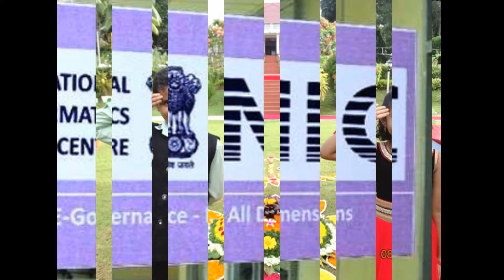SlideShowHon'bleRastrapathyJiJoint Session of both houses of Parliament: more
Hon’ble  President of India, Hon’ble Shri Pranab Mukherjee in a Ceremonial Procession towards the Central Hall of Parliament for addressing Member of both the Houses of Parliament in New Delhi on February 23, 2016. (thanking Hon'ble RastrapathyJi)-
Hon’ble President of India, Hon’ble Shri Pranab Mukherjee addressing the members of both the House of Parliament at Parliament House on February 23, 2016. (thanking Hon'ble RastrapathyJi)-
Hon’ble  President of India, Hon’ble  Shri Pranab Mukherjee leaving from Forecourt of Rashtrapati Bhavan and way to Parliament for addressing Member of both the Houses of Parliament on February 23, 2016. (thanking Hon'ble RastrapathyJi)-
Address by Hon’ble President, Hon’ble Shri Pranab Mukherjee to the Joint Session of both houses of Parliament (thanking Hon'ble RastrapathyJi)- thanking Hon'ble RastrapathyJi - thanking Ministry of Information & Broadcasting.
AN9)- Hon'ble Prime Minister, Hon'ble Shri Narendra Modi giving statement to the media ahead of Budget Session of Parliament, in New Delhi on February 23, 2016. Courtesy: Photo Division, pib.nic.in - thanking Ministry of Information & Broadcasting ..
AN10)- The Chief Election Commissioner, Dr. Nasim Zaidi and the Election Commissioners, Shri A.K. Joti and Shri O.P. Rawat at the inaugural session of a WEB (Association of World Election Bodies) Seminar on “Leveraging Technology for Transparent and Credible Elections”, organised by the Election Commission of India, in New Delhi on February 23, 2016. Courtesy: Photo Division, pib.nic.in - thanking Ministry of Information & Broadcasting ...
AN11)- Hon'ble President of India, Hon'ble Shri Pranab Mukherjee receiving the National Salute from the President's Body Guard (PBG), at Forecourt of Rashtrapati Bhavan before leaving for Central Hall of Parliament to delivering his address to both the Houses of Parliament, in New Delhi on February 23, 2016.Courtesy: Photo Division, pib.nic.in - thanking Hon'ble RastrapathyJi - thanking Ministry -thanking Medias – thanking ALL !!! edweepNews, yenyesar globalmedias, @ World News, Blogger.E DWEEP I NEWSPAPER, @ google - already published @ ALL Official authenticataed Ids – thanking google !!!